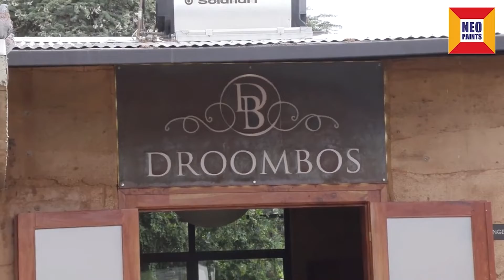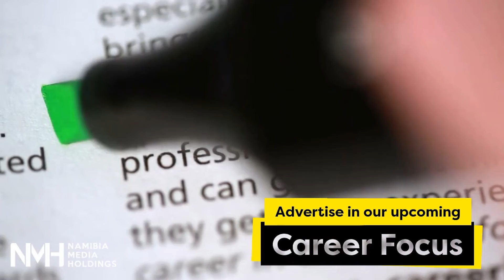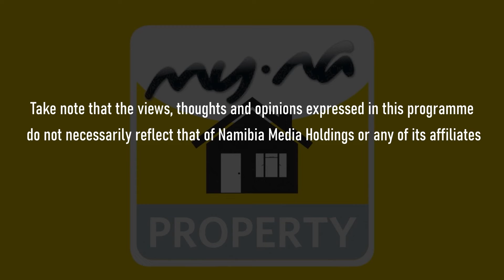My NA Property - 19 April 2022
We paid a visit to the stunning, Droombos, where we interviewed Mirinda van der Merwe,  the owner of Droombos.

Droombos is an Exclusive lodge with different venues for Weddings, Celebrations, Corporate Functions and Conferences.

Restaurant on site open Monday to Sunday.